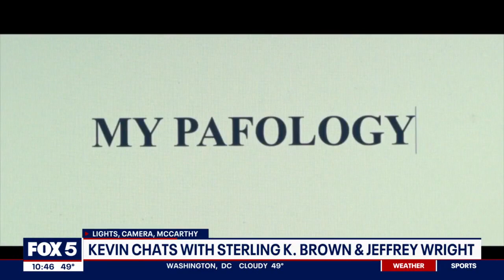Sterling K. Brown on "American Fiction"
FOX 5's Kevin McCarthy spoke with Sterling K. Brown ahead of his new movie American Fiction.